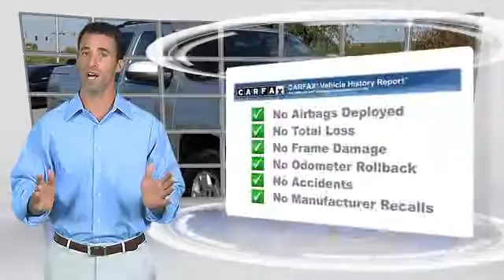David Stanley Chevrolet of Norman, Norman OK 73072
1221 Ed Noble Parkway Norman OK 73072

[DFIN:3:2835523:I:2723:7EC36CEE:1799f5b2ab19d28587dc7e23281df792]